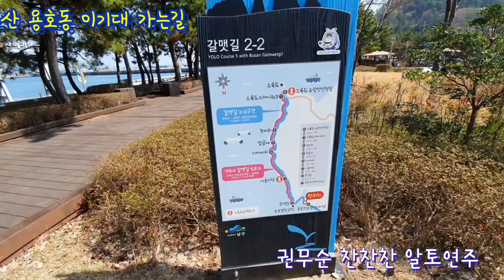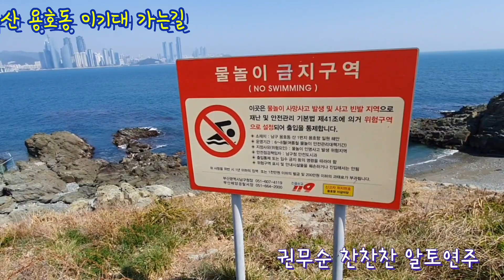부산 이기대공원 가는길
일요일 아침 집에서 10분거리의 이기대공원에
산책겸 다녀왔습니다